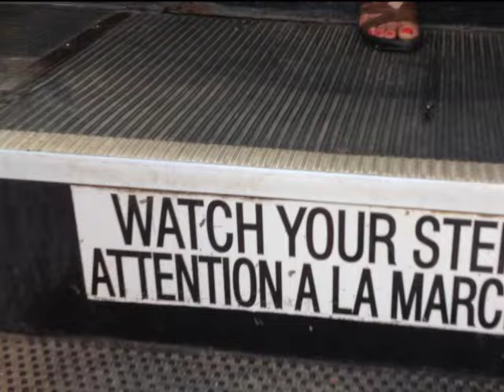Color Me Rad 5km | 23466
I finally got a catch to run the very much talked about ColorMeRad 5km run in Toronto. I had a blast to say the least.